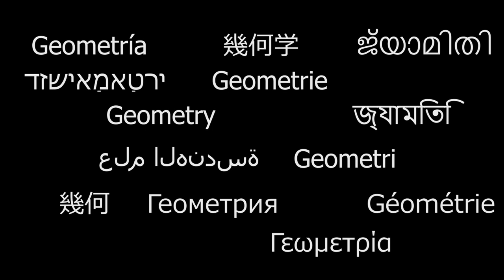[Ciekawostka matematyczna] Matematyczna superksięga Euklidesa.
Autor jednych z pierwszych prac teoretycznych z matematyki. Główne jego dzieło to Elementy (tytuł grecki Stoicheia geometrias). Elementy są pierwszą próbą aksjomatycznego ujęcia geometrii i były podstawowym podręcznikiem geometrii do XIX wieku. Elementy były bardzo poczytne - przetłumaczono je na olbrzymią liczbę języków, zaś liczbą wydań ustępują jedynie Biblii. Euklides usystematyzował ówczesną wiedzę matematyczną w postaci aksjomatycznego wykładu; zachowały się też dzieła z geometrii, optyki (m.in. prawo odbicia światła), astronomii, teorii muzyki.

Dostępne jest tłumaczenie pierwszych ośmiu ksiąg z 1817 dokonane przez Józefa Czecha na język polski. Teraz trwają prace nad badaniem "Księgi Euklidesa", mającym za cel przetłumaczenie na język polski przekładu angielskiego dokonanego i opublikowanego przez amerykańskiego profesora matematyki Davida Joyce'a. W projekcie tym biorą udział uczniowie szkół.